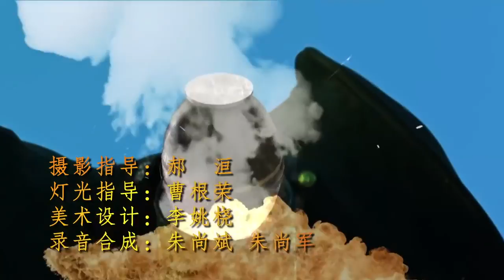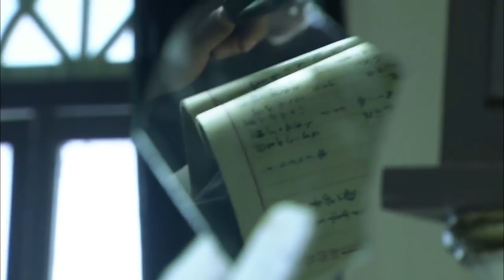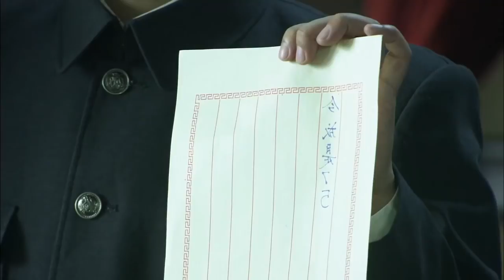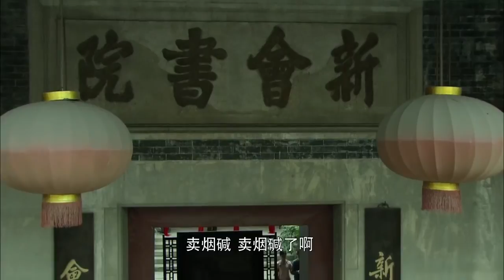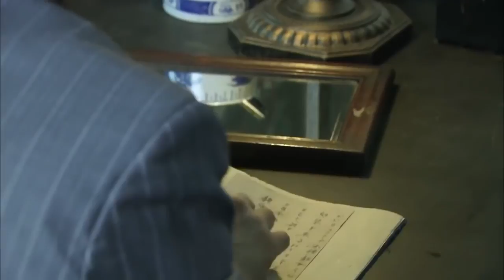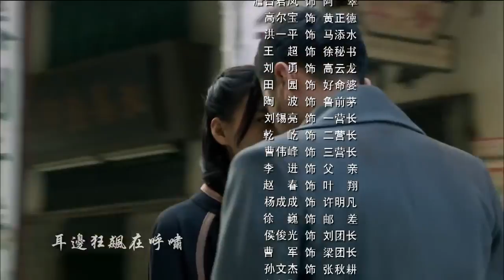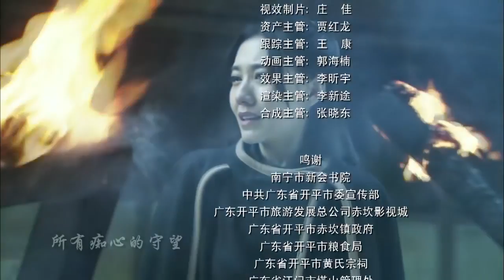手足情深 06 战争年代的家国抉择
青春偶像，都市爱情，催泪亲情，美女特工，精彩枪战，悬疑谍战...最新最好看的2019年华语电视剧！无屏蔽！全球看！共产党员覃文邕肩负争取桂系武装力量的任务来到南宁，要争取的对象是义兄章云林，义弟满海子因误会投奔蒋介石。三兄弟因立场和信仰不同，展开了较量。章云林在革命的感召下，揭竿起义，最终为革命献身，战死沙场。满海子经历种种矛盾冲突，了解事实真相，战死沙场。覃文邕的亲密爱人林瑶，经历种种考验，追随覃文邕加入共产党。